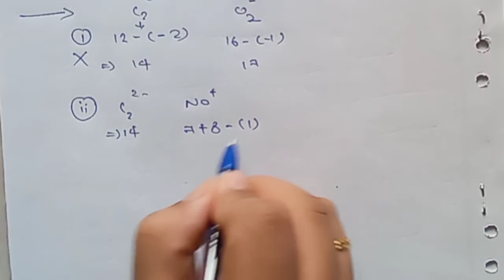Which one of the following constitutes a group of isoelectronic species?AIEEE 2008|Detailed Solution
Which one of the following constitutes a group of isoelectronic species?

Question asked in AIEEE 2008

Full Detailed Video Solution